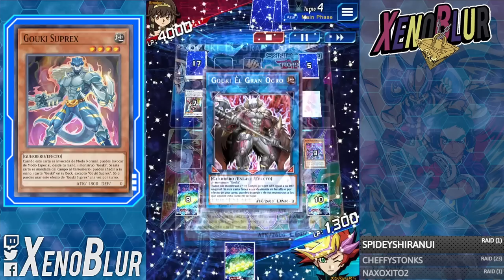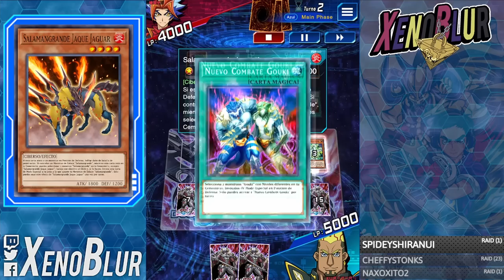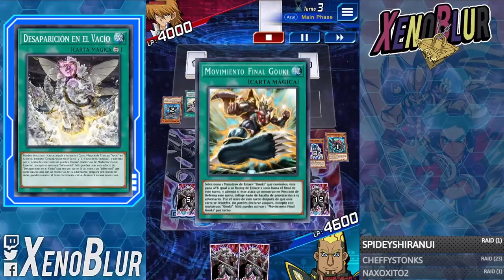EL DECK GOUKI QUE ESTA GOLPEANDO FUERTE AL META!! | Yu-Gi-Oh! Duel Links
El NUEVO DECK DEL META, Gouki se posiciona bien dentro del competitivo

0:00 Gracias por ver el video =D
0:15 Deck
5:10 Duelos